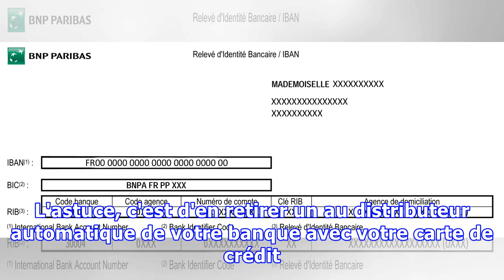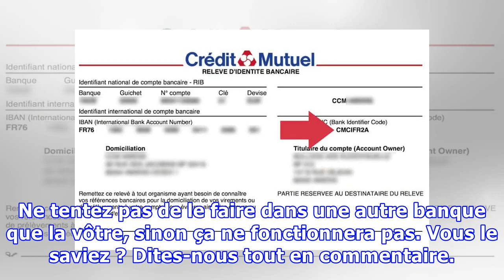Où obtenir un RIB ? Récupérer un Relevé d'Identité Bancaire facilement.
Les R.I.B, on en a souvent besoin, en particulier pour les démarches administratives. Bien sûr, on en trouve généralement dans les chéquiers. Mais comme il n'y en a pas pas beaucoup, on en manque souvent. Pas besoin d'aller voir votre banquier et de perdre du temps ! Vous pouvez en obtenir un en que...